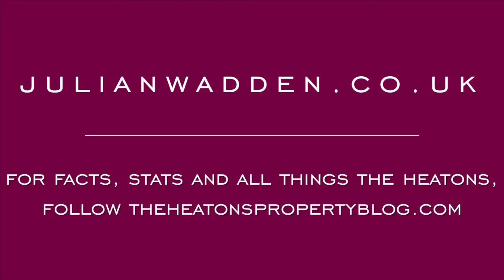Video Tour - 88 Carnforth Road